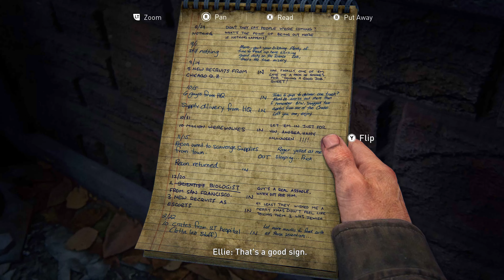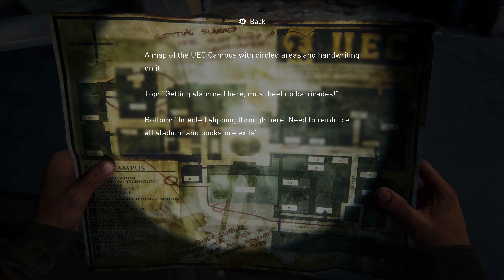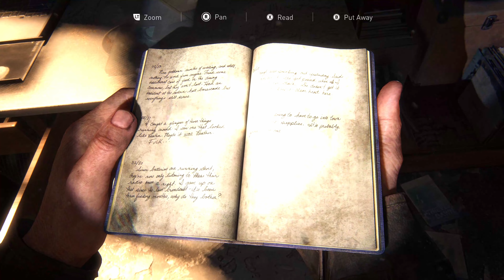The Last Of Us Remastered Walkthrough 11 " JOEL'S DEATH!!? " [4K 60FPS] RTX 4090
Today we are Playing through Last Of Us Remastered - The University - Go Big Horns - Science Building

The Last of Us Remastered is an action-adventure survival horror video game developed by Naughty Dog and published by Sony Computer Entertainment. An enhanced port of 2013's The Last of Us, Remastered was released for the PlayStation 4 worldwide in July 2014. Among minor gameplay additions, the game features enhanced graphics and rendering upgrades including increased draw distance, an upgraded combat mechanic and higher frame rate.
The game is set twenty years after an outbreak destroyed much of civilization, exploring the possibility of a fungus infecting humans. The single-player story follows Joel, tasked with escorting the young Ellie across a post-apocalyptic United States, in an attempt to create a potential cure against the infection to which Ellie is immune. Players make their way through various locations, fighting against the Infected and hostile human survivors. The multiplayer lets up to eight players engage in cooperative or competitive game matches.
It is an action-adventure survival horror game that uses a third-person perspective. The game involves gunfights, melee combat and a cover system. For most of the game, players control Joel; Ellie and other companions are controlled by the artificial intelligence.